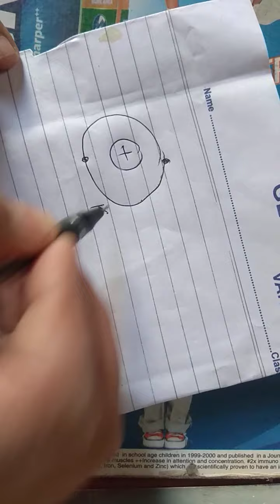Lecture 04 X-ray: X-ray spectrum; Continuous and characteristics X-ray by Dr. R. Pandey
Continuous and characteristics X-ray- Production and energy diagram